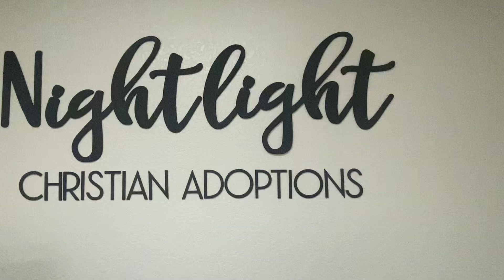3 Box Method - Options Counseling